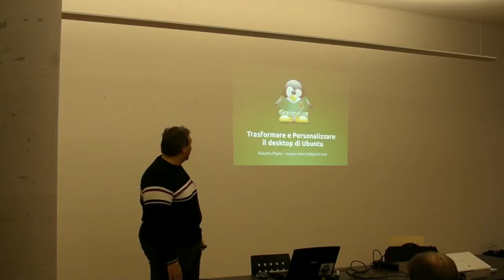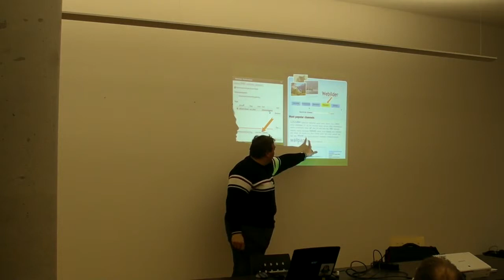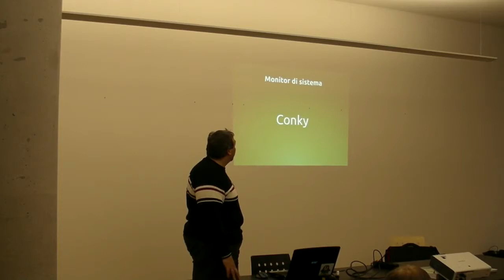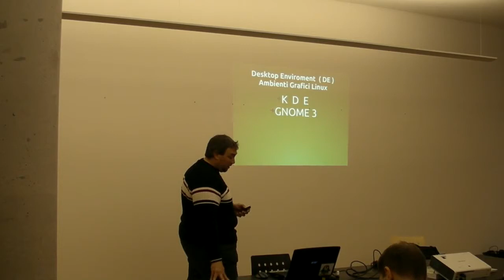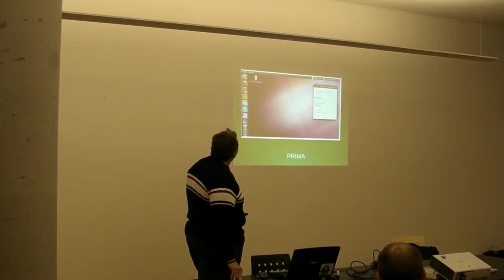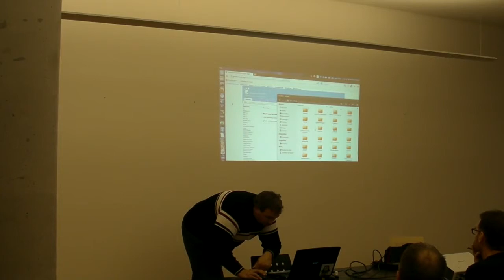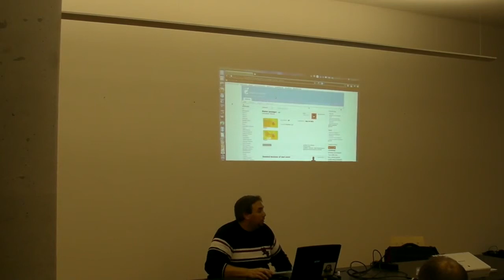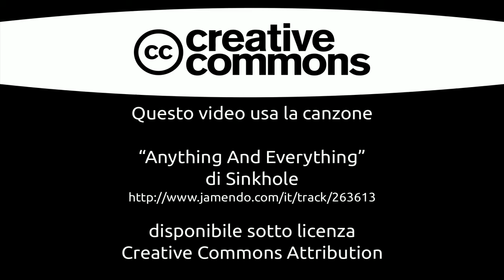Trasformare e personalizzare l'aspetto grafico di Ubuntu — Linux Day 2013